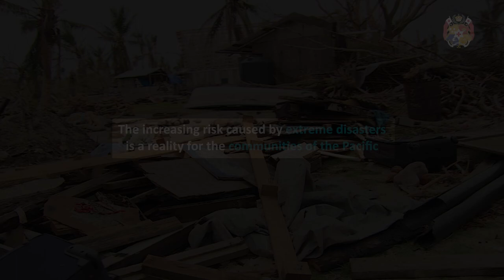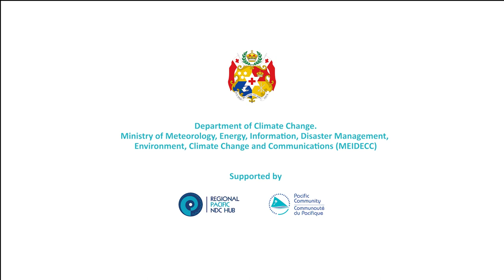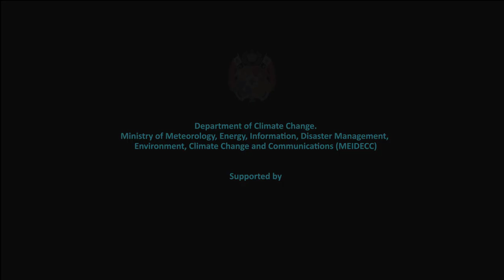Tonga commits towards a more sustainable energy future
Tonga’s goal is to reduce GHG gas emissions by up to 13% by 2030. The country is focused on mitigating existing emissions from its energy, agriculture, forestry, land use and waste sectors. Currently 70% of its electricity comes from renewable sources such as solar wind and battery storage. It is committed to transition from a reliance on fossil fuels towards a more sustainable energy future.

Pacific Community (SPC) hosts the – Pacific Centre for Renewable Energy and Energy Efficiency (PCREEE) in Tonga  to improve access to modern, affordable, and reliable energy services, energy security, and to mitigate the negative externalities of the energy system and to promote RE&EE investments, markets, and industries in the PICTs.

Video by: Department of Climate change. Ministry of Meterology, Energy, Information, Disaster Management, Environment, Climate Change and Communication (MEIDECC), supported by the Regional Pacific NDC Hub and the Pacific Community (SPC).